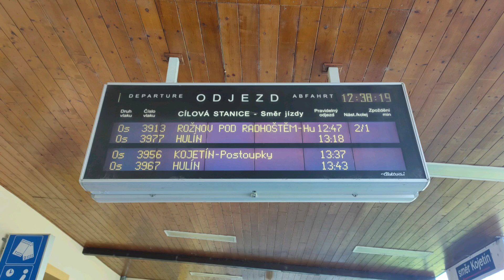Hlášení - Kroměříž [INISS]